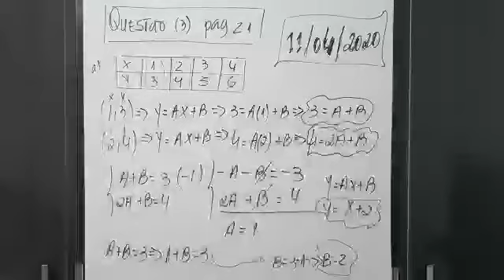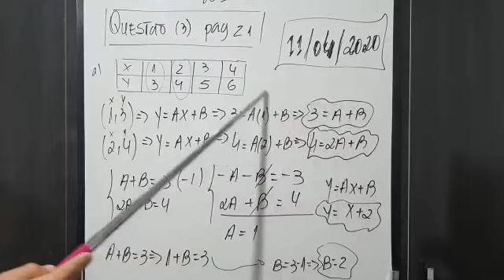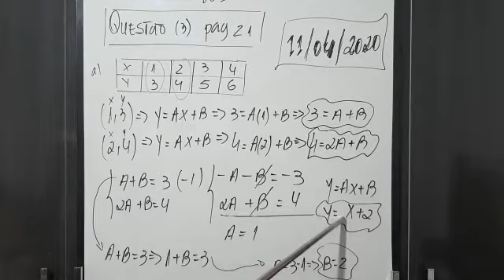Gabarito 801 Atividade semana 06 04 a 10 04 Matemática Professor José Carlos